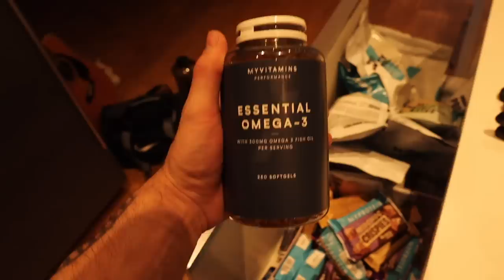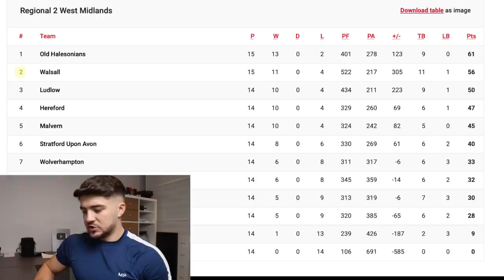HUGE AWAY WIN | Match Day Vlog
In this weeks match day vlog Walsall travel away at Worcester RFC. This rugby match day vlog shows a day in the life as a rugby player.